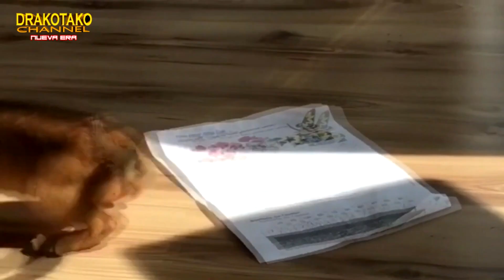TOP 10 GATOS MÁS RÁPIDOS DEL MUNDO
Los gatos son fascinantes, siendo junto a los perros en la actualidad, los animales más populares del mundo como mascotas. Y de hecho se cree que llevan habitando junto al ser humano desde hace unos 10.000 años.Los gatos son carnívoros por naturaleza y sus ancestros salvajes eran expertos cazadores. Por esta razón aunque muchas razas de gatos han sido domesticadas, aún hoy todavía conservan muchos comportamientos de sus ancestros salvajes, incluidos los relacionados con la caza, destacando algunas razas por ser muy ágiles, atléticas y por supuesto tremendamente veloces.

* Canción intro: Apex
* Canción 1: Scary_Island
* Canción 2: Tea_for_Tat
* Canción 3: Foreign_Land
* Canción 4: Find_Your_Way
* Canción 5: Holi_Day_Riddim
* Canción 6: Amazement
* Canción 7: We_Were_Once_Kings
* Canción 8: Black_Bird_Primal_Drive
* Canción 9: Fond_Memories
* Canción 10: Firebrand
* Canción Final: Not_For_Nothing